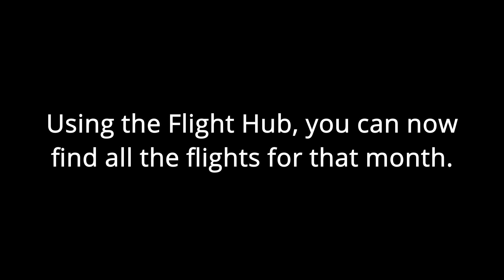Introducing The Flight Hub